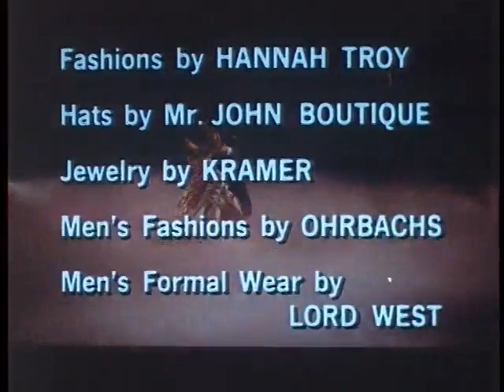A Touch of Magic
This is a Public Domain Film. This film is an Automobile commercial that is very entertaining.